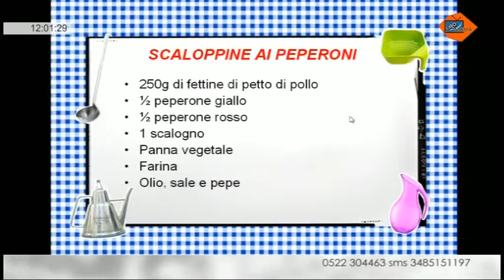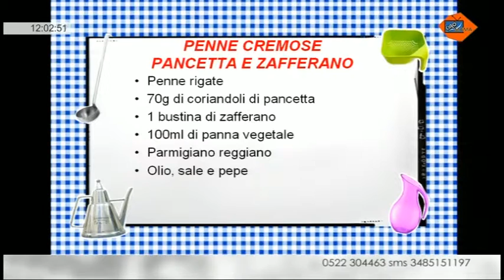3-4 Ciao Mama con Roberto Polisano e Elisa